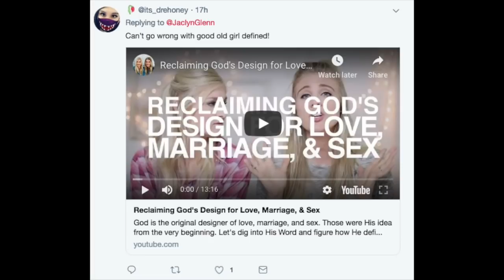I'M WAITING UNTIL MARRIAGE (Christian Cringe - Girl Defined)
I've decided to wait until marriage to breathe. Because Jesus.
Gotta love girl defined. They're my favorite kind of cringe.